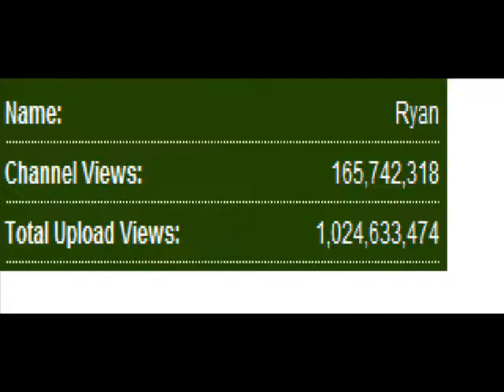#1 Youtube Sensation? RayWilliamJohnson or NigaHiga?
This video is dedicated to: xXJERSEYCOASTMAKERXx because he/she said that Nigahiga was watched more than RayWilliamJohnson.